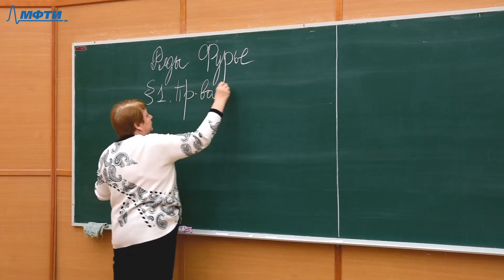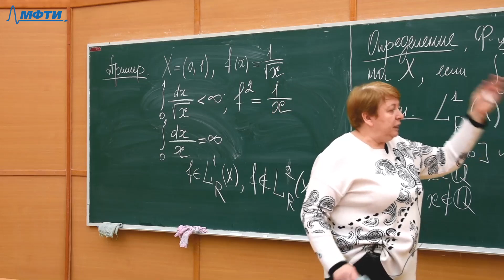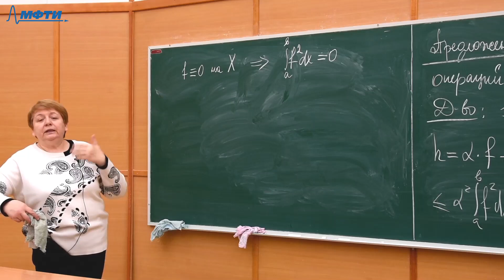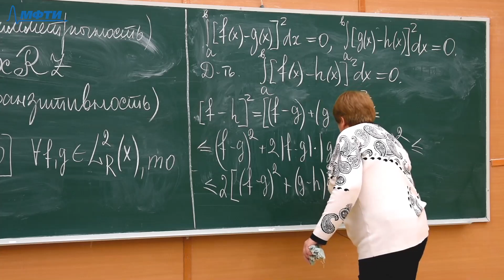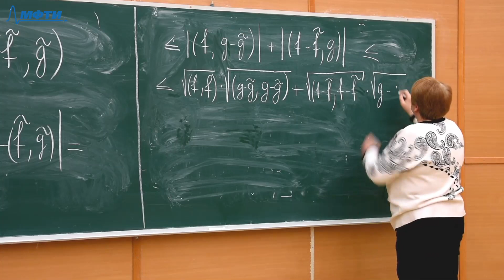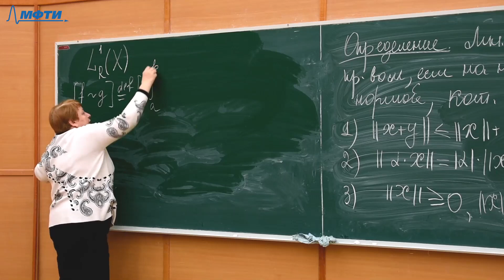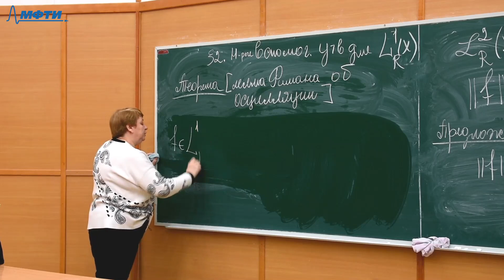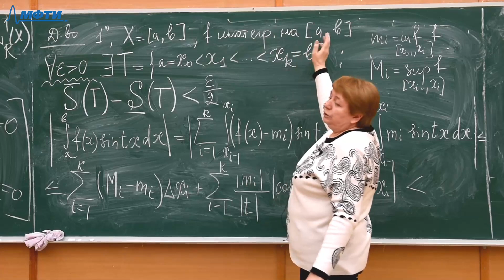Кратные интегралы и теория поля, Знаменская Л.Н., Лекция 14, 7.12.21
Предмет: Кратные интегралы и теория поля
Тип занятия: Лекция
Преподаватель:  Знаменская Людмила Николаевна